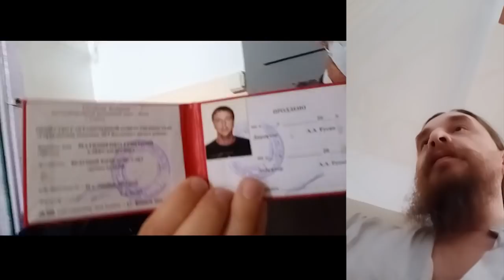БЕГ ОТ ЗАКОНА или ЖКХ ТЕРРОР 5 2021.06.28 Сургут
про слово благодарствую
на ты или на вы?

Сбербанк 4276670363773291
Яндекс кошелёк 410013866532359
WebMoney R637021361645